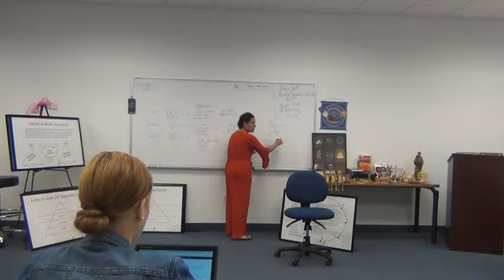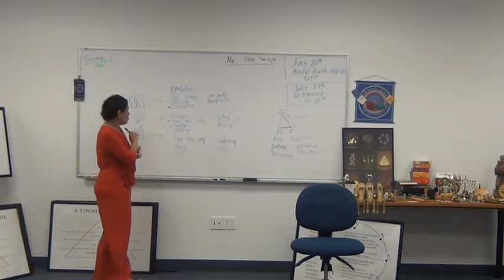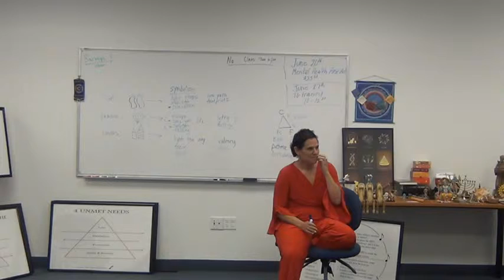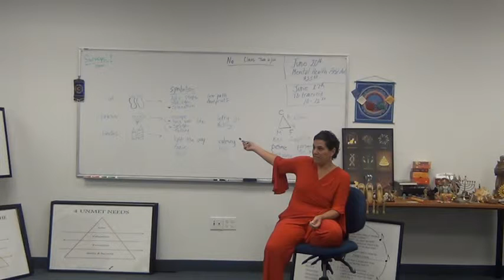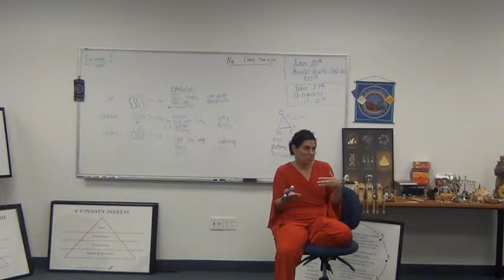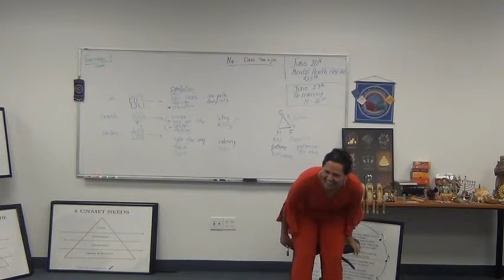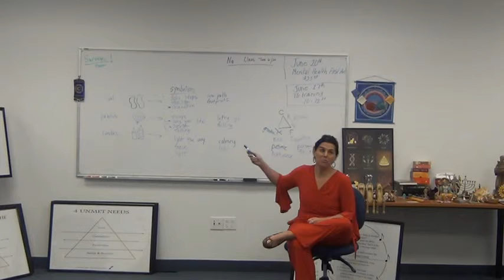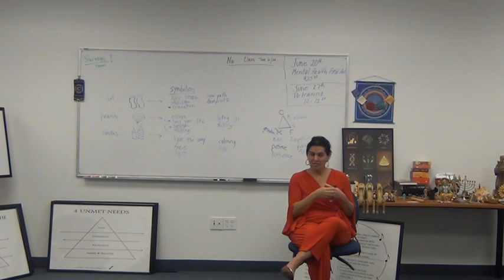Symbol and Therapy 2 of 5 6 18 19